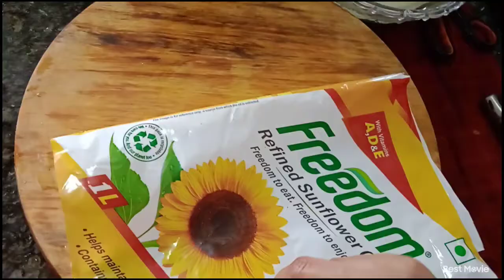Home made Bobbatlu ||Telugu vantalu|| andhra sweet